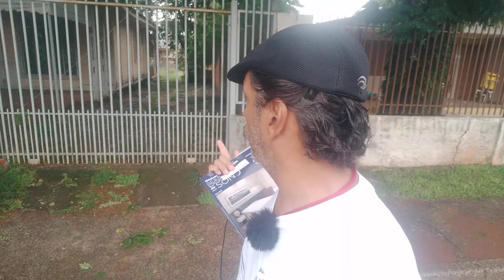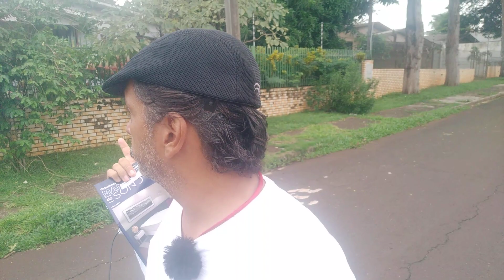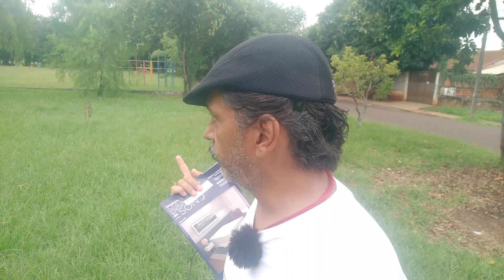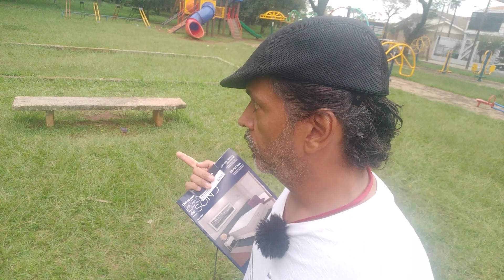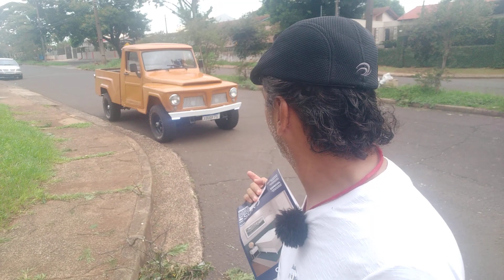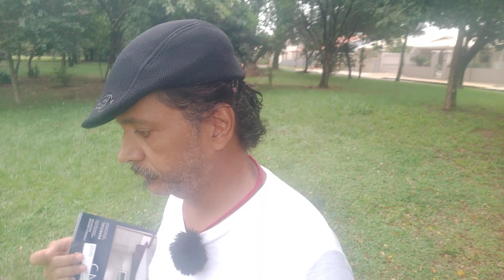Caminhando na Vila A,Foz do Iguaçu, Pr Brasil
Canal Nós em Foz,conheça  a cidade mais linda de Fronteiras do BRASIL, PARAGUAI, ARGENTINA,nosso  Canal Nós  em Foz ,tem como objetivo  mostrar a cidade na real e sem filtro e edições,não  tem como mostrar a cidade em vídeos editados,Aqui falo Para Estudantes de Medicina  quer conhecer  a cidade ,Aluguel de casas ,Apartamentos,Kitnets,terrenos e até  pontos comercial,vamos também mostrar oportunidades  de emprego para aqueles que desejam trabalhar  em Foz do Iguaçu,sempre falo a lista de empregos ,compras,Turismo,entretenimento. Pode apoiar o Canal entre em contato.